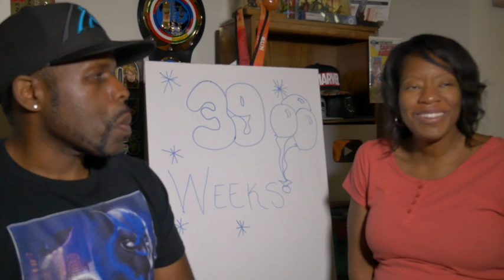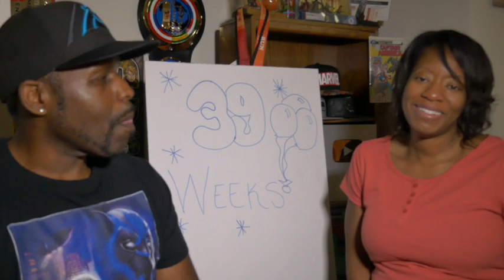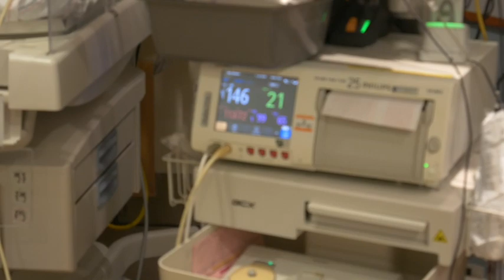Baby Delivery Day - A Day In The Life Of A Nervous Dad On His Daughter's Day Of Birth - Baby Elle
The Chi Season 3 Episode 4 Trailer 2 - When Will They Question The Damn Bus Driver? In Episode 4?

Hire Me